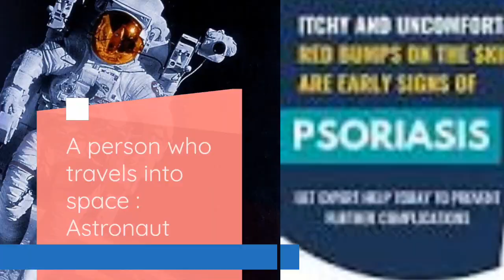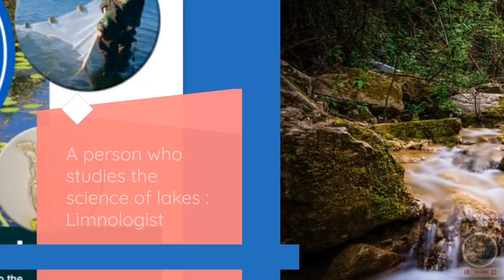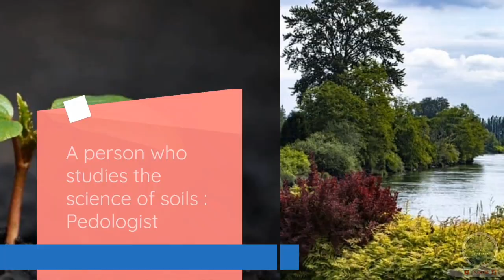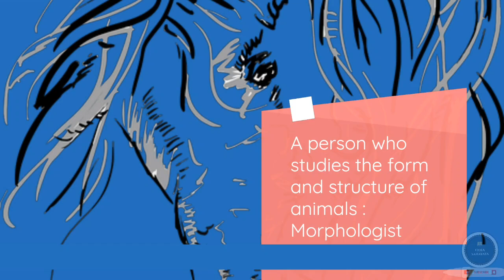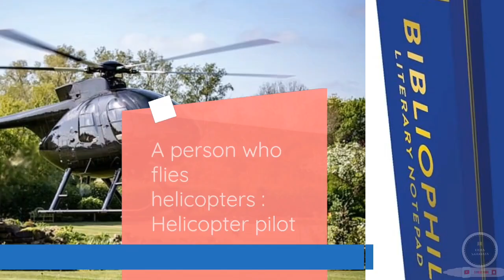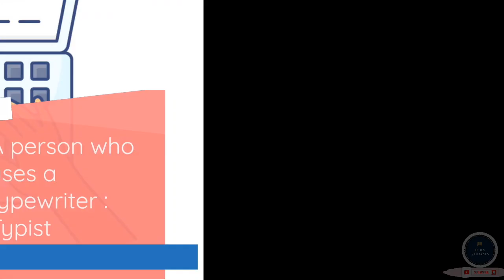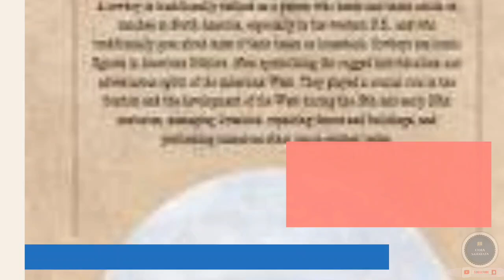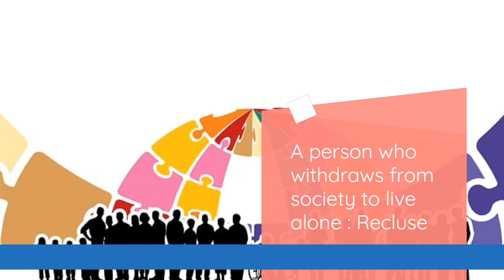Top 400 One Word Substitution / One Word Substitution .